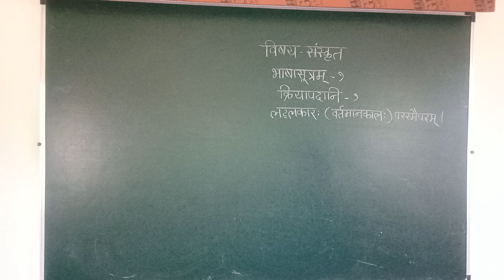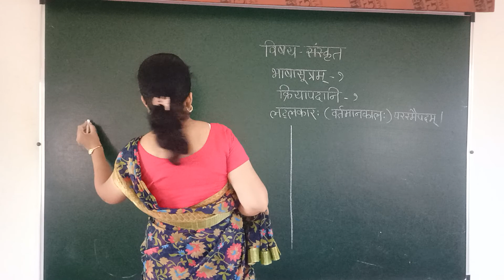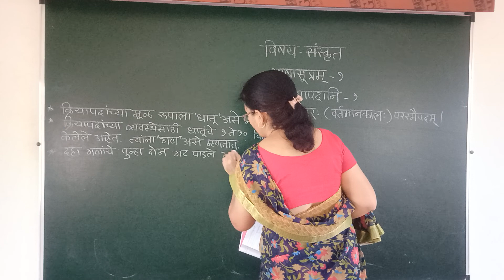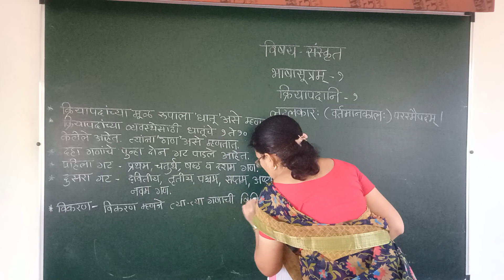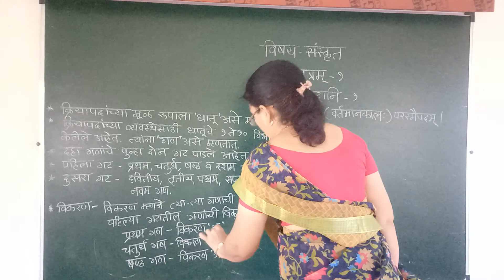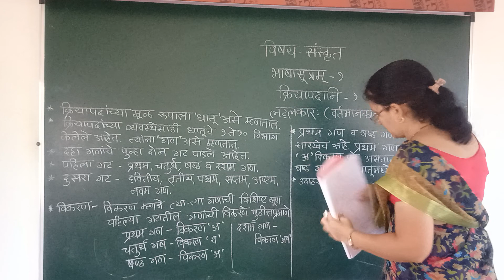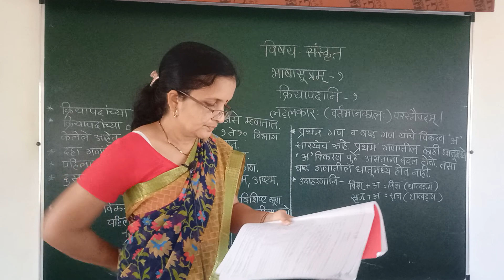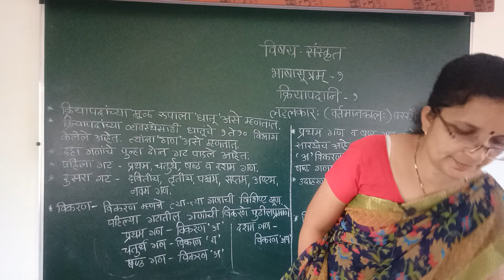bhashasutram 1 kriyapadani 1 mahiti lekhan video no 8